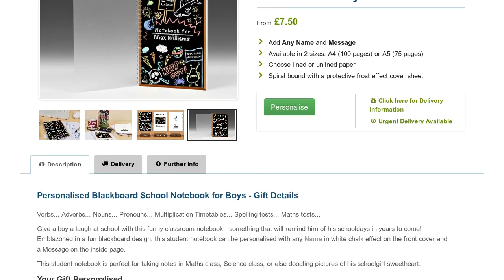Personalised Blackboard School Notebook for Boys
Personalised Blackboard School Notebook for Boys. Give a boy a laugh at school with this funny classroom personalised  notebook